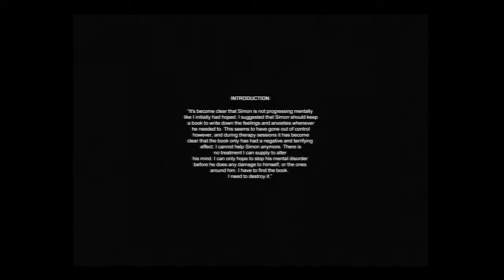「Cry of Fear (Doctor's Story ／ Doctor Mode)」 (積みゲー消化実況動画)